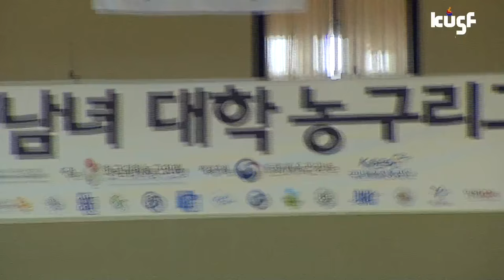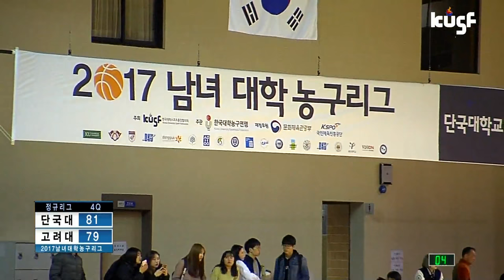[2017 남녀 대학농구리그] 170323 단국대vs고려대